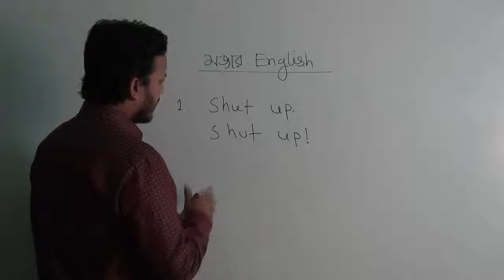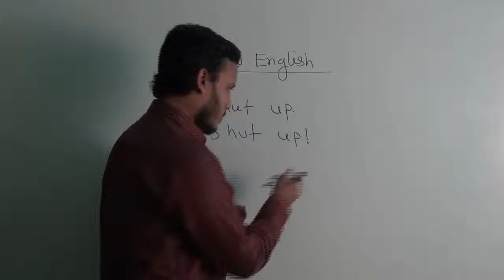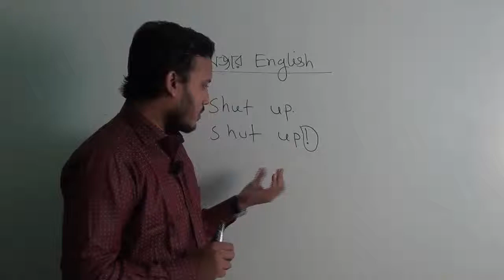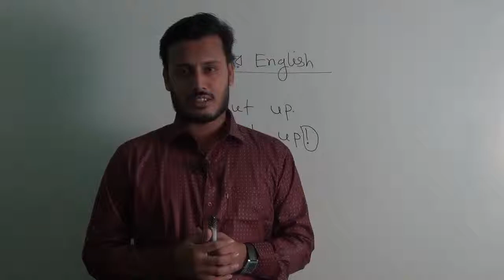মজার English শিখুনঃ- 01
Topic: মজার English শিখুনঃ- 01
helpful for: School, college, university students
Presented by: Nadim Mostafa

sub_ confirmation= অনলাইন স্পোকেন ইংলিশ কোর্স
মাত্র-৪৯০/- টাকায়
অনলাইন বিসিএস/ ব্যাংক/ জব ইংলিশ গ্রামার কোর্স
ক্লাস সংখ্যাঃ ৪০টি
মাত্রঃ ৪৯০/- টাকায়
বিস্তারিত জানতে 'online course' কথাটি লিখে sms করুন, ০১৭২৪৫৮২৫৮৯ এই নাম্বারে। ক্লাস শুরু করার আগে ‘ফ্রি’ ক্লাস করার সুযোগ রয়েছে।